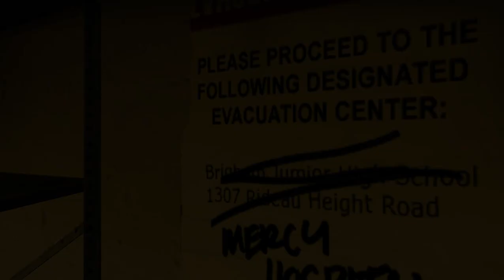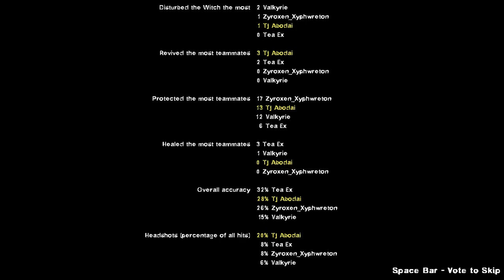Left 4 Dead 1st Campaign | Left 4 Dead 2 | W/ TeaEx, Valkyrie, and Zyroxen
Sorry for my voice sounding the way that it does, I got sick for a whole month and decided to be stupid and not rest my voice or rest at all during that whole month, so now I sound like this. I'm not sick anymore which is good but I almost lost my voice, but I am getting better, I can do all my voices again and the tone that I had before but only temporarily, after around 30 minutes, it starts to hurt like hell, so yeah. Thank you for reading and understanding. Also, if you don't like it, I don't care, not like I have a choice anyway, so go away.

Friends in Video:
TeaEx: @Tea_Ex
Valkyrie: Doesn't have a channel
Zy.: Doesn't have a channel